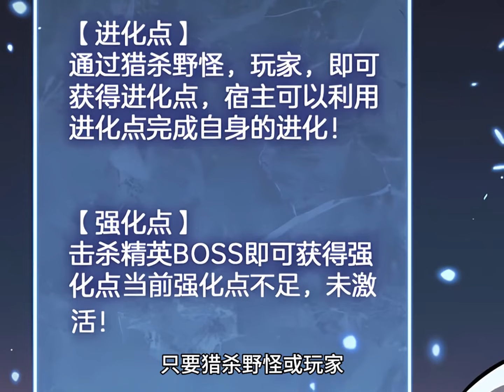《重生亡灵法师》她明明是游戏里最弱的玩家，却召唤出了内测最强玩家